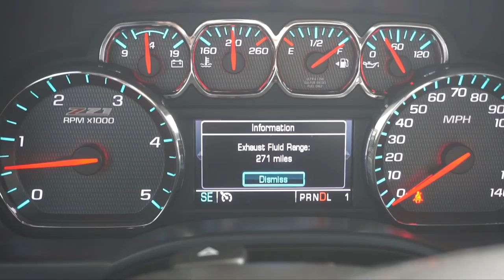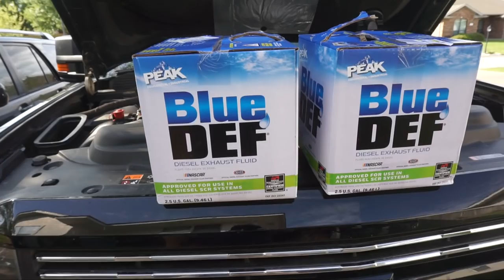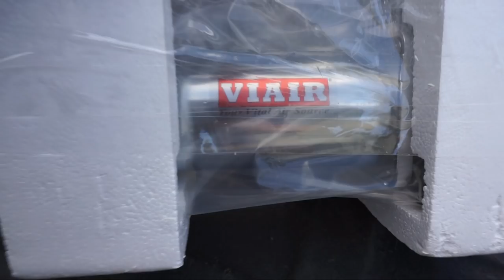$1000 Train Horn Kit! Plus I hate DEF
Heres a video showing my new train horn as well as some of the Devils fluid, DEF.

If you would like to send something to be Unboxed on camera please send it to

VLOG Camera
Tall Tripod
Short Tripod
GoPro SD card
VLOG Camera SD Card
Editing Software